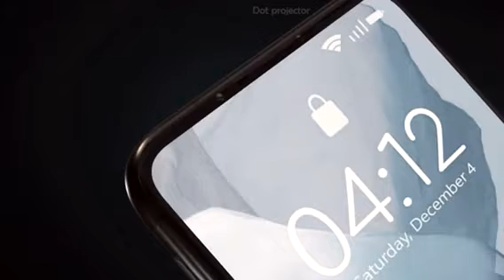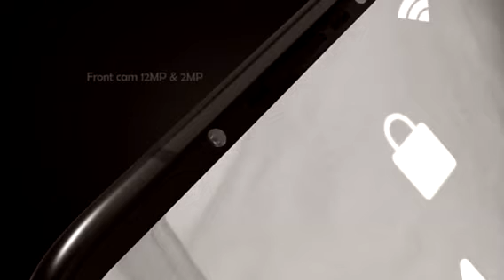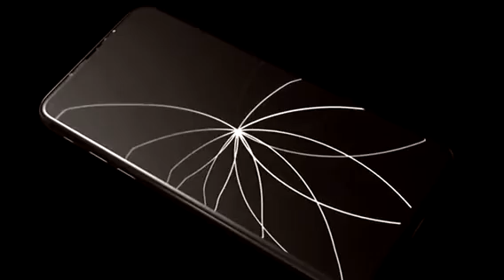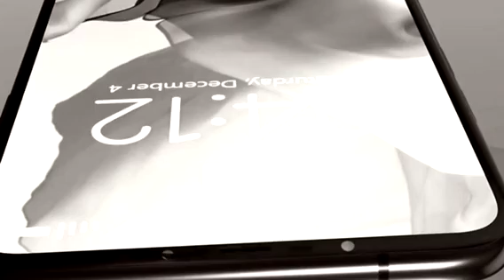i phone 12 Pro 5G, first look, i phone SE full detail and trailer 2020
The next generation iPhone - the iPhone 12 - have already started doing rounds on the internet. Now a new report suggests that the iPhone 12 will come with a higher RAM capacity than its predecessor.

Apple doesn't reveal RAM capacity of its iPhones. However, teardown of its latest iPhone 11 series smartphones reveal that this year's iPhones come with 4GB RAM.

 iPhones will come with a rear-facing 3D sensing camera and feature support for mm Wave "for higher-performance 5G". The report, however, did not reveal if the 2012 iPhones will feature support for 5G technology.

The report besides talking about the iPhone 12 series smartphones also talked about the iPhone SE 2, which is expected to succeed the company's budget iPhone SE. Reports in the past have indicated that the iPhone SE 2 will come with a design that resembles the iPhone 8 with a faster A13 chip. It is expected to come with a 4.7-inch screen, 3GB RAM and Touch ID instead of the Face ID. Reports have also hinted that the company could launch the device in the first quarter of 2020. Now, the report by Barclays analyst suggests that Apple will begin the production of the rumoured iPhone SE 2 in February. It is worth noting that Apple hasn't confirmed any of these details yet. New bionic chipset A14 and ios 14.